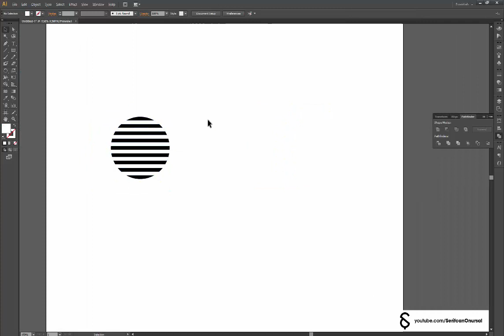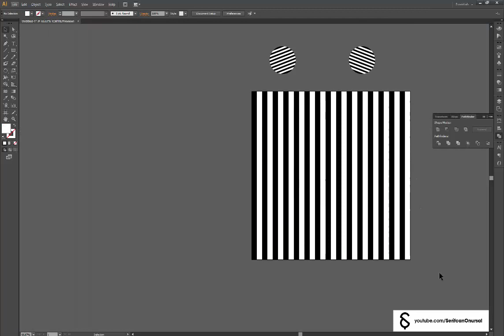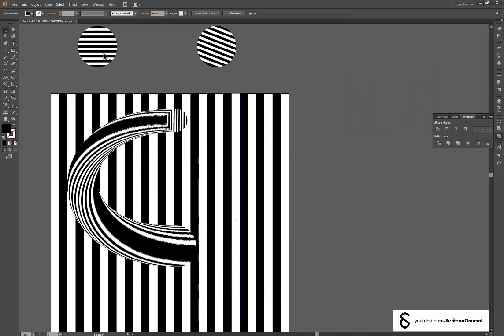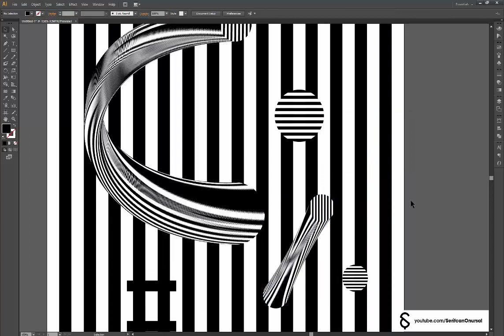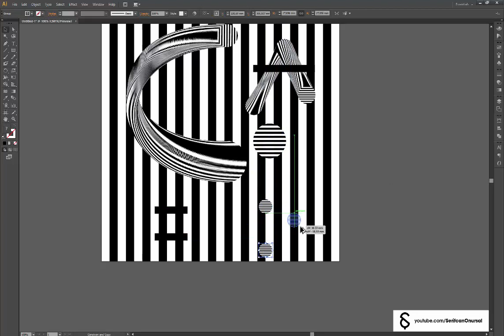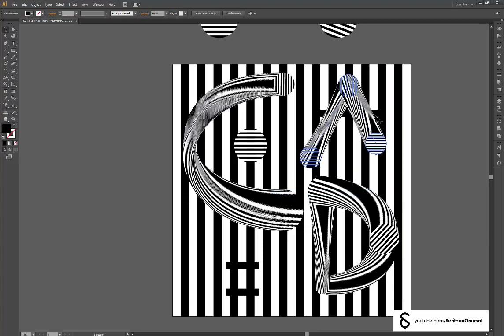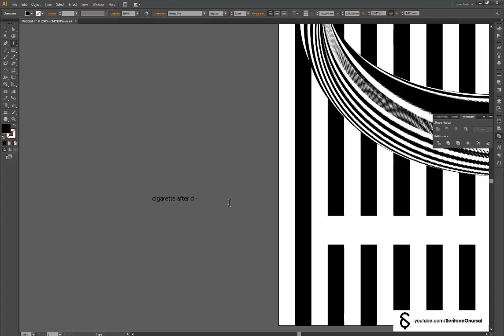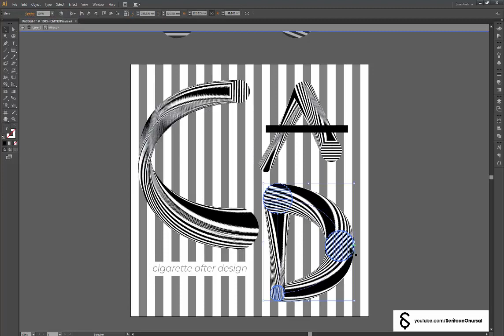Cigarette After Design - Kare Afiş #12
Grafik Tasarım işlerimi ele aldığım 49. videoma hoşgeldiniz.
Gerçekten beğenirseniz beğeni atmayı unutmayın, teşekkürler.

Şerifcan Onursal / Cigarette After Design

Graphic Design
Typography
Illustration
Square Design
Poster
Font
Editorial Design
Grafik Tasarım
Tipografi
İllüstrasyon
Kare Tasarım
Afiş
Yazıtipi